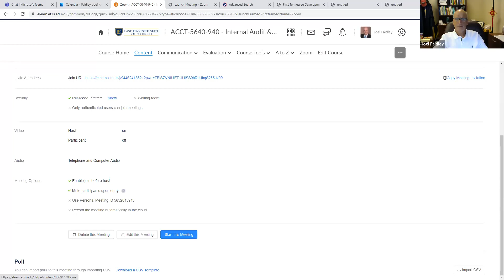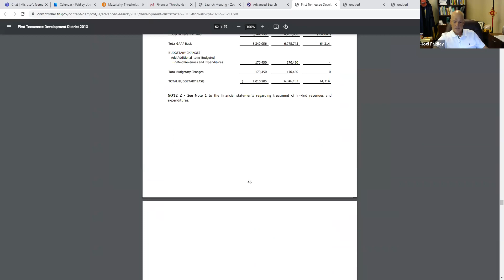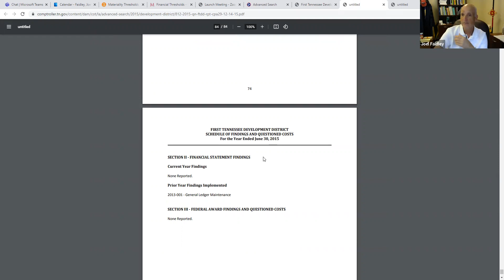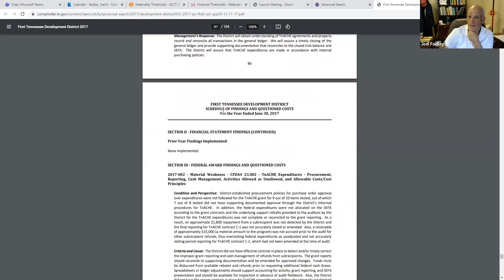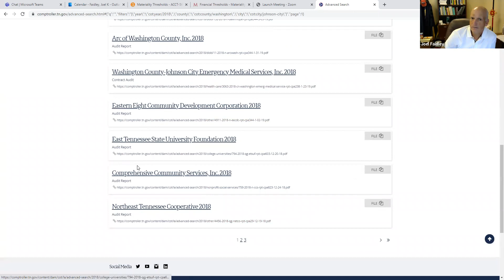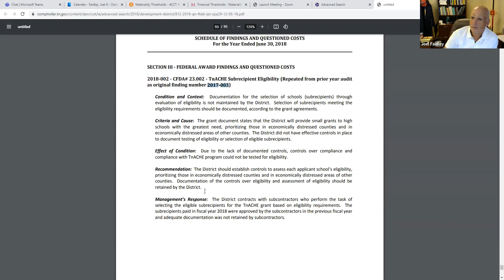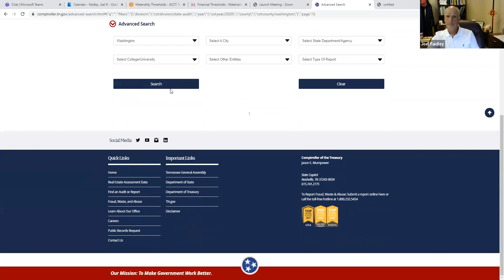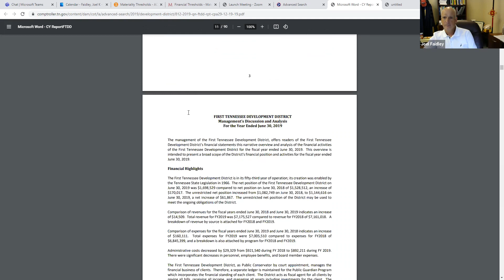ETSU ACCT 5640 Ch. 14